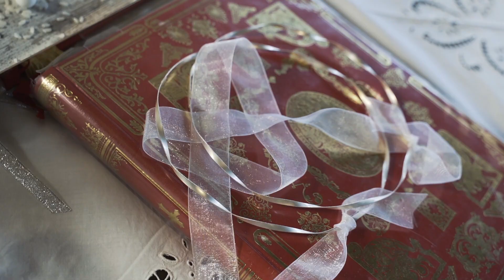Γαμος Δημήτρης & Σοφία Short